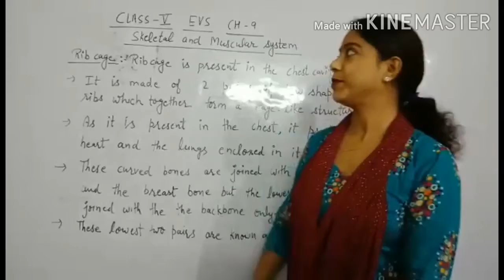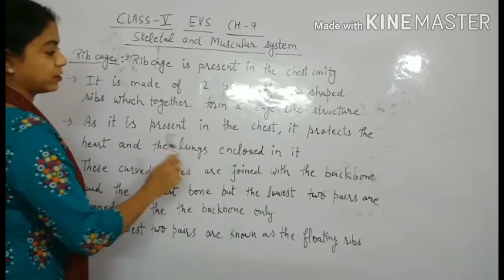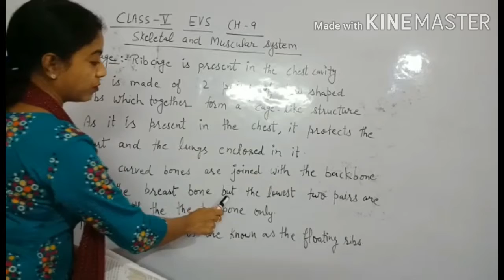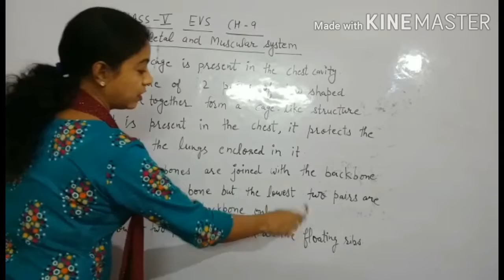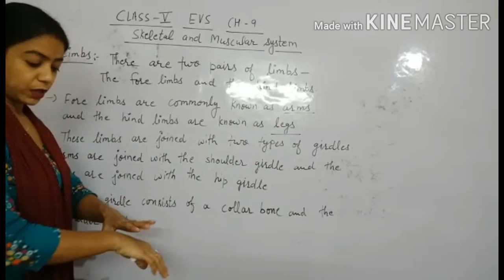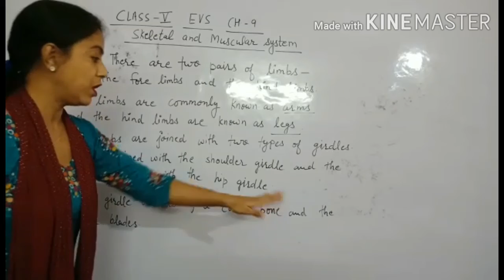5th E.V.S 19/9/2020